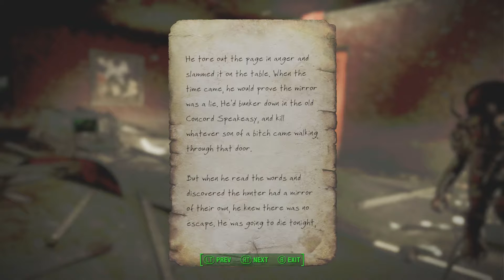Fallout 4 Walkthrough "Paper Mirror" and the Anti Materiel Rifle.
Fallout 4 Walkthrough "Paper Mirror" and the Anti Materiel Rifle. The BEST quest yet in the new Creation Club content.